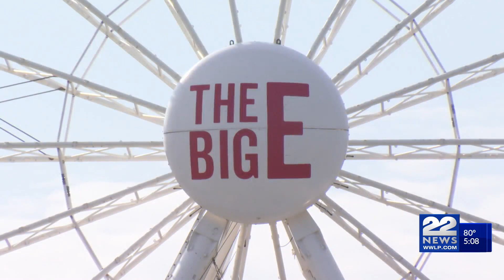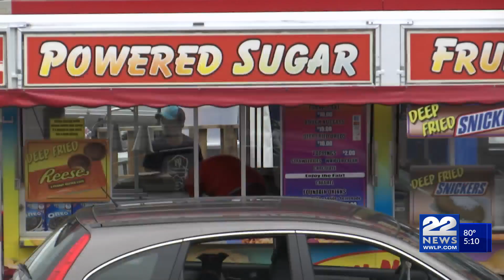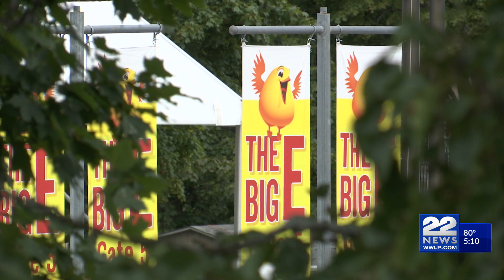Only four days away from The Big E Fair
Mark your calendars, the Big E fair is just four days away!